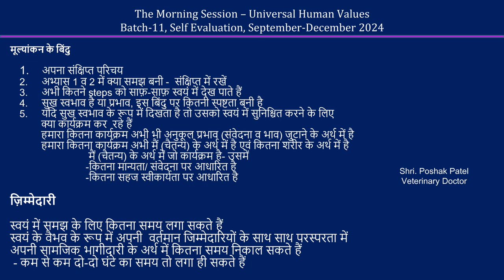Sharing Poshak Patel 2024 Batch 11 MS Hindi